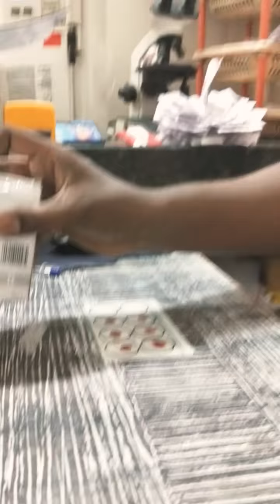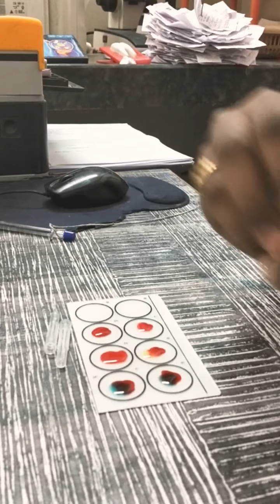Blood group A - negative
A B D